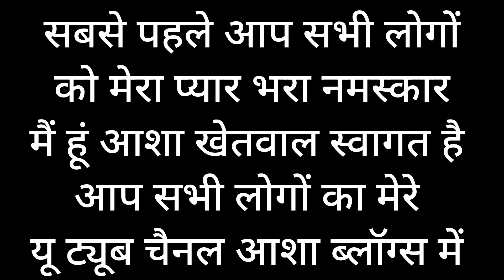पानी में टैक्टर चलाना है बहुत मुश्किल आज लग गई रोपाई गिरते गिरते बची आज 😘💞🙏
मायके में रोपाई